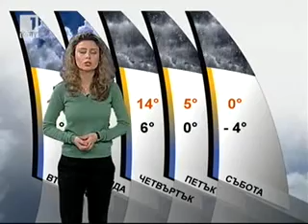BNT Weather forecast Bulgaria - 05.12.2010 (20:30h)